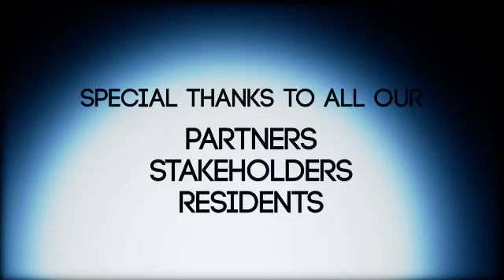Unveiling the Tuas West Extension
The groundbreaking ceremony for Tuas West Extension held on 4 May marks the start of construction of 4 new stations to the existing East-West Line -- Gul Circle, Tuas Cresent, Tuas West Road and Tuas Link. Catch this video to learn more about the construction challenges and other benefits that the Tuas West Extension will bring to commuters in future!